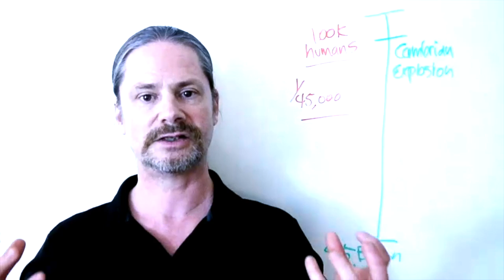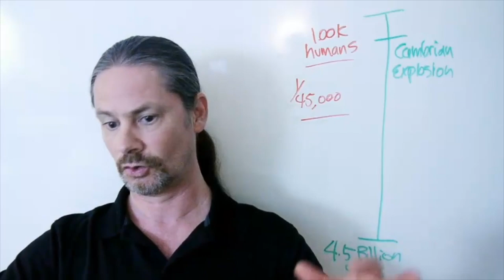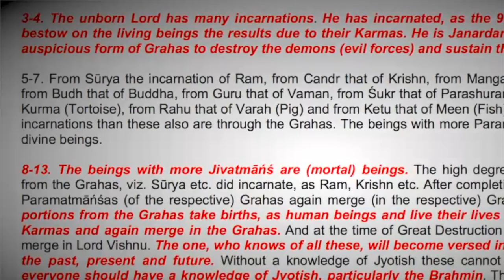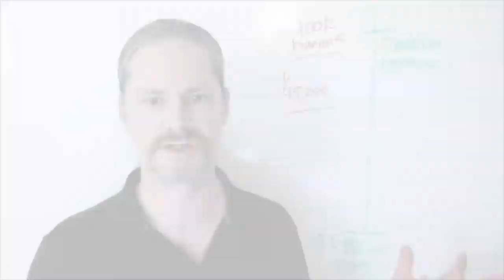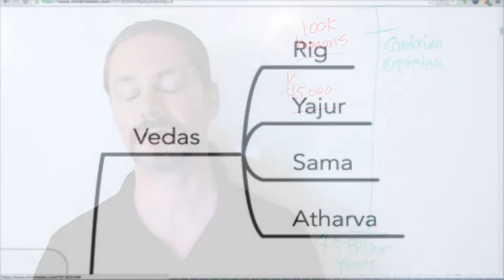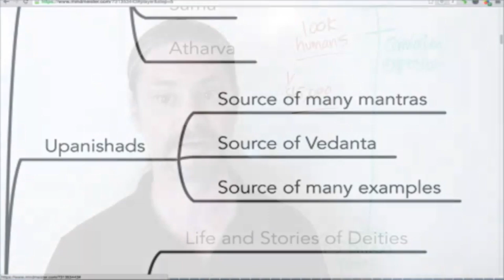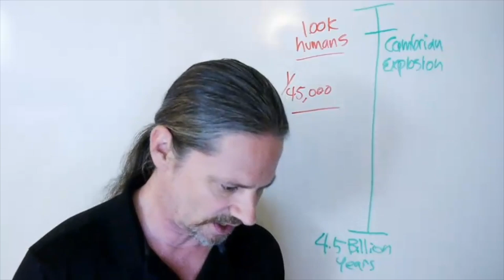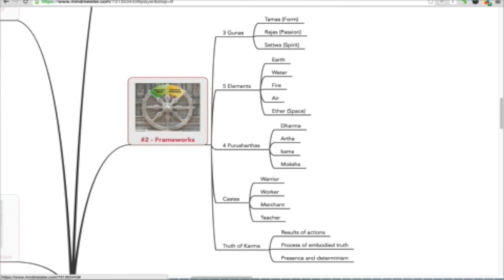Spiritual Timing on The Cellular Level - the Sacred Number 108 and More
Wasting your time on youtube with endless video snacking and never going deep?
Getting deeper and deeper into the weeds?
The more you "watch" the less you "know"?
Time to learn astrology correctly and get Certified?

Questions about the Zodiac?
See the quotes from the texts that show the Sidereal zodiac, as well as several other important concepts related to the history of the zodiacs.

MY BOOKS:
Yoga and Vedic Astrology:

The Ascendant 108 Planets of Vedic Astrology: